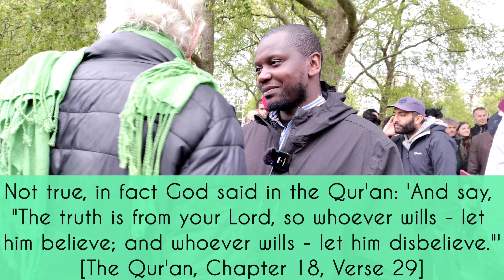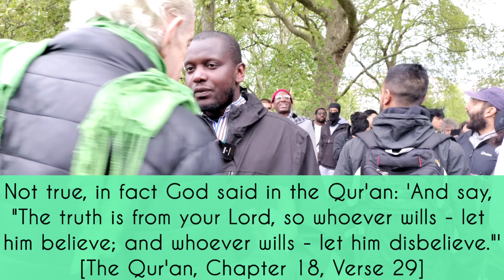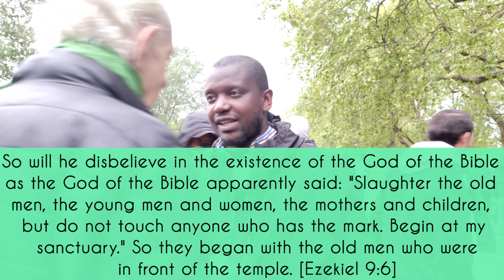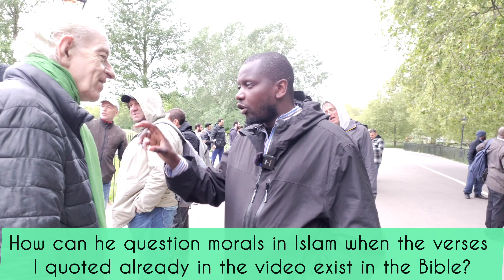[4K] Super Villain @ Speaker's Corner? Part One • Dawuud vs Christian • Speaker's Corner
Was a Super Villain called Memeable Dean debating with Brother Dawuud at Speaker's Corner?